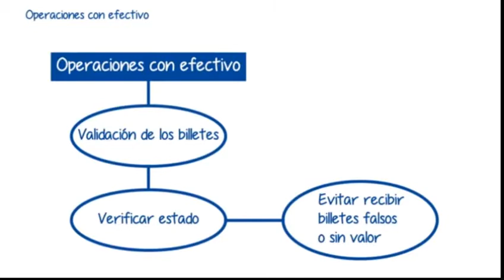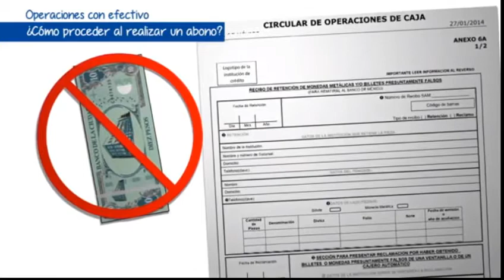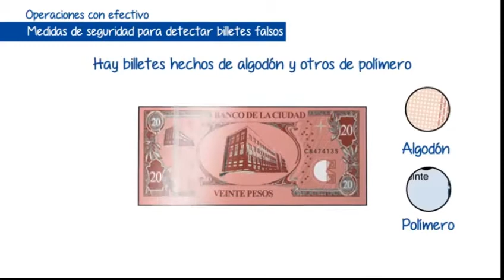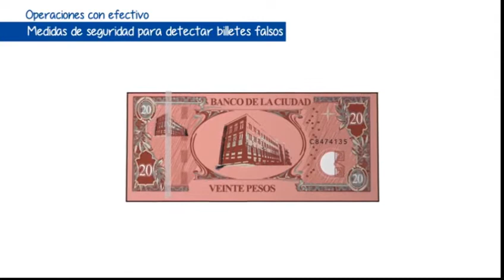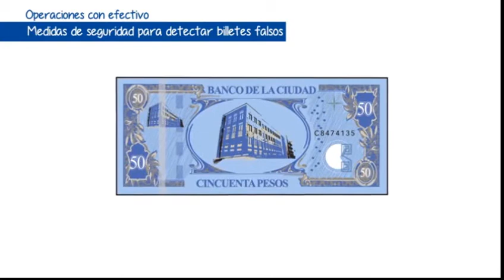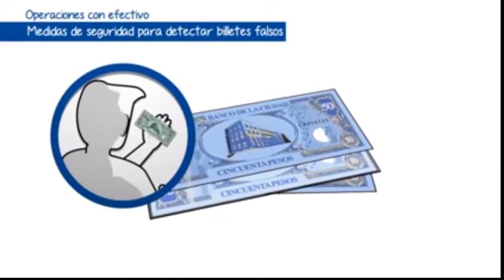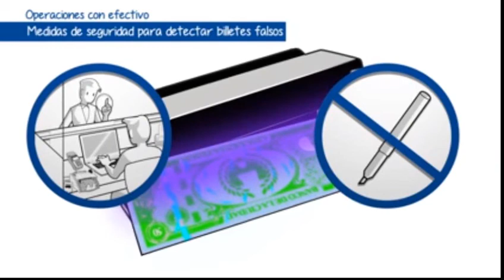5 de agosto de 2021